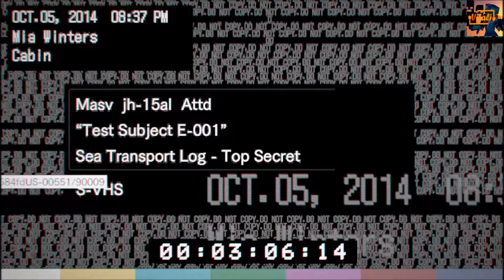[Resident Evil 7]-[BioHazard]-[Celá Hra]-[Herní Video Návod] #20 By Vitali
INFORMACE A ODKAZI

Jak Streamuji/Natačím na systému PlayStation 4?

Na PlayStation 4 systému streamuji/natáčím přes již integrovaný program Life From PlayStation
(Žívě Od PlayStationu). Záznamy videí přenesu přes Flash Disc do PC. Záznamy ze streamů se na YouTube
ukládají automaticky.

V jákých programech natáčím videa?

Bandicam (Používám pořád krom pár vyjímek).
Fraps (Používám v případě poruchy Bandicampu).

V čem stříhám a upravuji videa?

Videa stříhám a upravuji v následujících programech:
Windows Movie Maker (Součástí systému Windows nebo dostupný ke stažení na stránkách Microsoftu).
OBS Studios ( Používám málo kdy).

V čem tvořím miniatury?

Paint.Net (Používám pořád krom pár vyjímek).
Gimp (Používám v případě poruchy Paint.net).

Moje Herní Konzole A Příslušenství:
Konzole:
Mobil A Tablety:
Mobil: